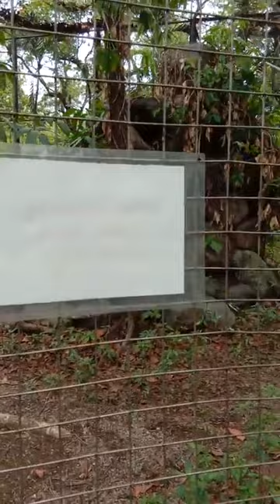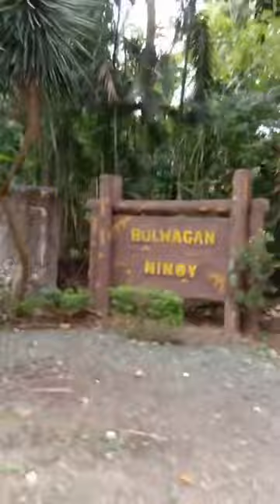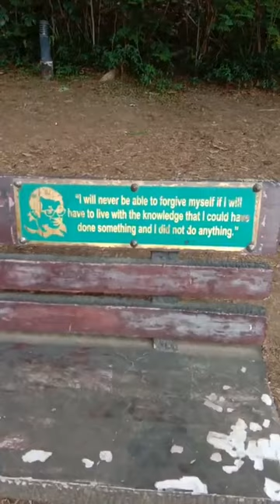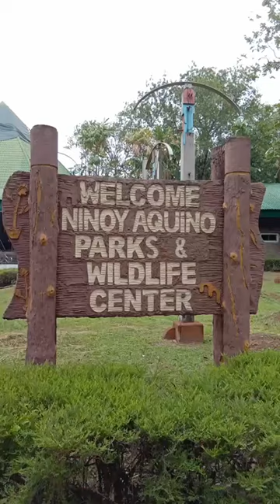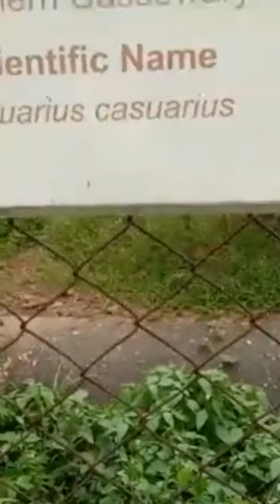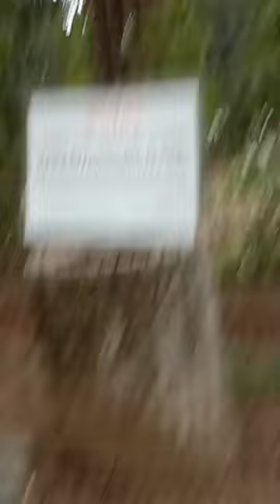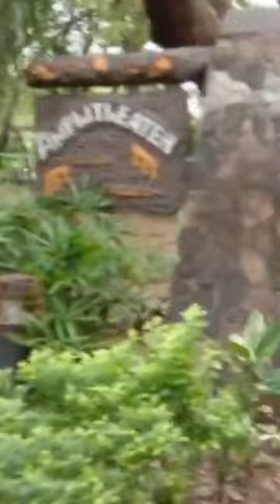Ganito na itsura ng WILD LIFE PARK sa QUEZON CITY